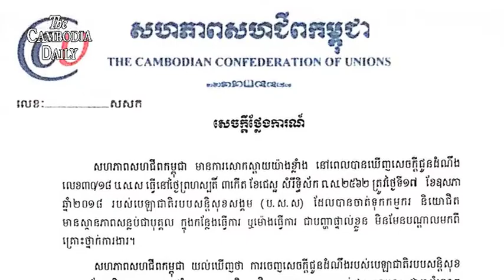សហជីពរិះគន់ខ្លាំងចំពោះក្រសួងការងារដែលមិនខ្វល់ខ្វាយអំពីសុខភាពរបស់កម្មករ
សហភាពសហជីពកម្ពុជាកាលពីម្សិលមិញបានរិះគន់យ៉ាងខ្លាំងចំពោះបេឡាជាតិរបបសន្តិសុខសង្គម(ប.ស.ស.)ដែលថា   ការដួលសន្លប់របស់កម្មករកាត់ដេរនៅតាមរោងចក្រជាបញ្ហាបុគ្គល។ ក្រុមសហជីពចាត់ទុកការលើកឡើងបែបនេះ ថា ជាការរំលោភច្បាប់ការងារ។
ក្រុមសហជីពអះអាងថា  សេចក្តីជូនដំណឹងរបស់បេឡាជាតិរបបសន្តិសុខសង្គម (ប.ស.ស.) ជាការគេចវេះមិនទទួលខុសដល់កម្មករនិយោជិត ដែលមានបញ្ហាសុខភាពនៅកន្លែងការងារ។
កាលពីថ្ងៃទី ១៧ ឧសភា កន្លងទៅ បេឡាជាតិរបបសន្តិសុខសង្គម នៃក្រសួងការងារ បានជូនដំណឹងដល់និយោជក ឬម្ចាស់សហគ្រាស គ្រឹះស្ថាន និងកម្មករនិយោជិតថា   រាល់ស្ថានភាពរបស់កម្មករដែលមានអាការៈខ្សោយ វិលមុខ ទន់ដៃទន់ជើង ញ័រទ្រូង ពិបាកដកដង្ហើម និងថប់អារម្មណ៍នោះ គឺបណ្តាលមកពីជាតិស្ករក្នុងឈាម ឬខ្វះកាល់ស្យូម សូដ្យូម ប៉ូតាស្យូម និងម៉ាញ៉េស្យូម។
បេឡាជាតិរបបសន្តិសុខសង្គមបានតម្រូវកម្មករនិយោជិតទាំងអស់ ត្រូវទទួលការព្យាបាល និងថែទាំវេជ្ជសាស្ត្រក្រោមរបបសន្តិសុខសង្គមផ្នែកថែទាំសុខភាពវិញ។
បេឡាជាតិរបបសន្តិសុខសង្គមចាត់ទុកថា  គ្រោះថ្នាក់ការងារ លុះត្រាតែក្នុងករណីមានកម្មករសន្លប់ច្រើននាក់ ឬសន្លប់តៗគ្នា នៅក្នុងសហគ្រាសគ្រឹះស្ថាន ដែលបណ្តាលមកពីបរិយាកាសខាងក្នុង និងខាងក្រៅ ឬការតានតឹងផ្នែកអារម្មណ៍ និងការភ័យស្លន់ស្លោរតៗគ្នា ជាដើម។
ទោះជាយ៉ាងណាក៏ដោយក្រុមសហជីពបានច្រានចោលការលើកឡើងរបស់បេឡាជាតិរបបសន្តិសុខសង្គមថា  មិនត្រឹមត្រូវតាមផ្លូវច្បាប់នោះទេ ប៉ុន្តែបែរជាមានការវិនិច្ឆ័យមានការកាត់សេចក្តីទៅវិញ ដែលនាំឲ្យបាត់បង់ប្រយោជន៍កម្មករជាច្រើន៕